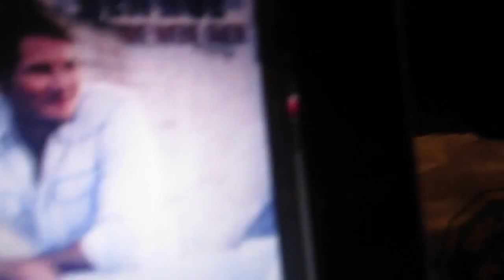DECORATING THE TREE & MEETING MY BABY COUSIN | Vlogmas Day 11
12.11.15
Today was full of laughs, baby snuggles and tree decorations. It was a wonderful day.

♥ Behind the scenes:
Social Media | Twitter and Instagram: @classickatieyt